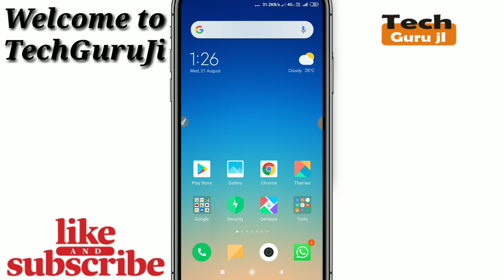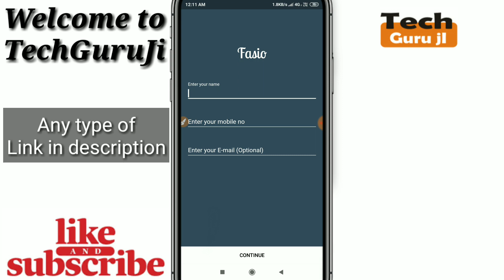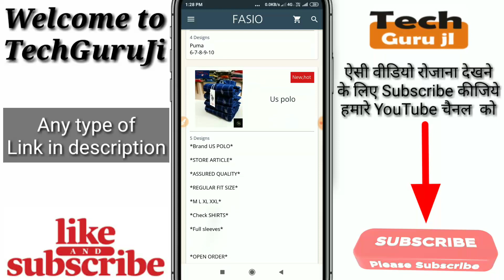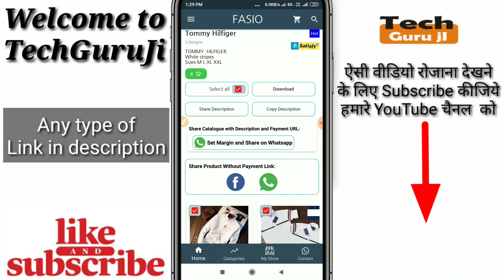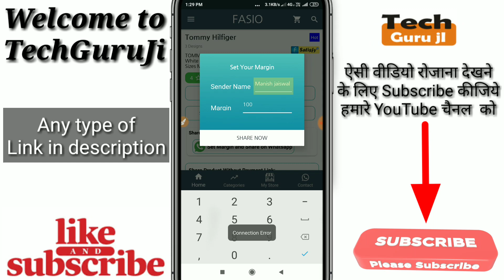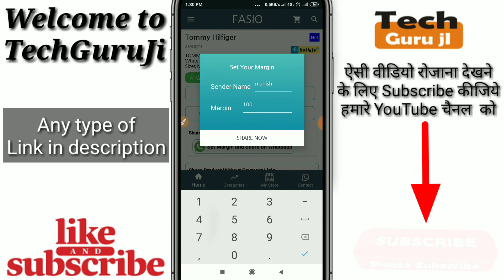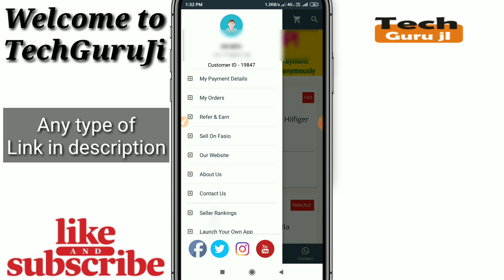Online Product Sell Kar ke paise kamaye | How to Earn Money from Fasio App|Technical MJ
Hi

Dosto Aaj Ki Is Video Me Maine Fasio_App_se_paise_kaise_kamaye iske baare me baat karne wala hu aur Jo mera Experience Raha Wo Share Karne ki poori koshish karunga, Ummeed Hai Aapko Ye Video aapko bahut pasand Aayegi.

Meesho VS GlowRoad Who is Best | Meesho और Glowroad App में बढ़िया कौन है | Technical MJ